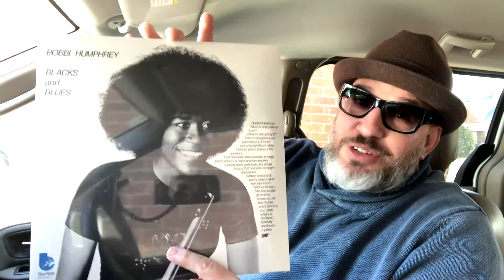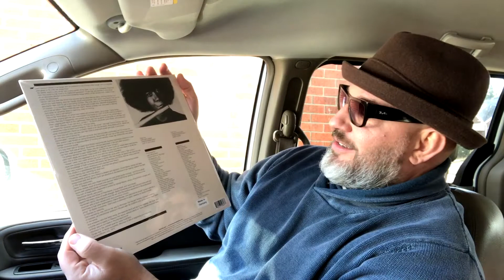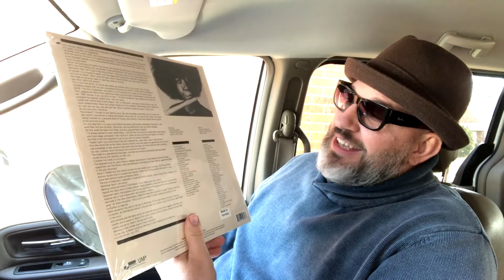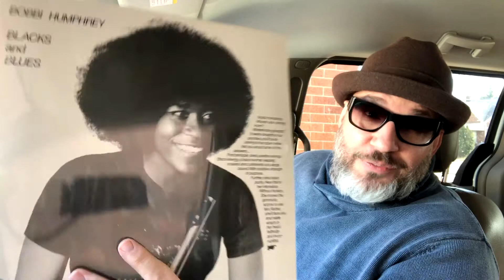BOBBI HUMPHREY - BLACKS AND BLUES LP (BLUE NOTE 80 VINYL EDITION)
Flutist Bobbi Humphrey found wide success with Blacks and Blues (1973), her breakout third album for Blue Note, working with the Mizell Brothers (who had recently hooked up with Donald Byrd to produce the trumpeter’s landmark album Black Byrd) to create a jazz-funk classic for the ages featuring the standout track “Harlem River Drive.” Humphrey’s alluring flute and breezy vocals paired with Larry Mizell’s compelling R&B jazz fusion compositions and production proved a winning combination that would lead to future collaborations on Humphrey’s albums Satin Doll and Fancy Dancer.

This Blue Note 80 Vinyl Edition is all-analog, mastered by Kevin Gray from the original master tapes, and pressed on 180g vinyl at Optimal.

Tracklist:

A1: Chicago, Damn
A2: Harlem River Drive
A3: Just A Love Child

B1: Blacks And Blues
B2: Jasper Country Man
B3: Baby's Gone

Personnel
Bobbi Humphrey - flute, vocals
Jerry Peters - piano, electric piano
Fonce Mizell - clavinet, trumpet, vocals
Freddie Perren - synthesizer, vocals
David T. Walker - guitar
Chuck Rainey - electric bass
Harvey Mason - drums
Stephanie Spruill - percussion
Chuck Davis - vocals
Larry Mizell - vocals, arranger, conductor

Blacks and Blues is the third studio album by American jazz flutist Bobbi Humphrey. The album was recorded in 1973 and released on the Blue Note label.